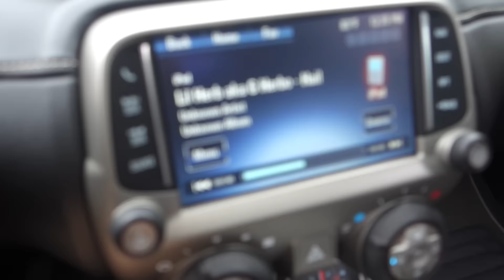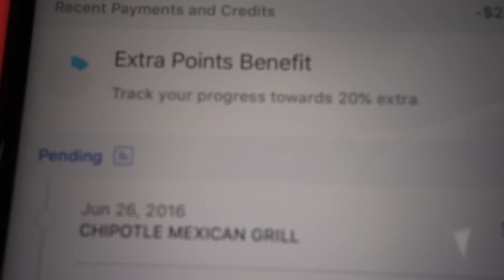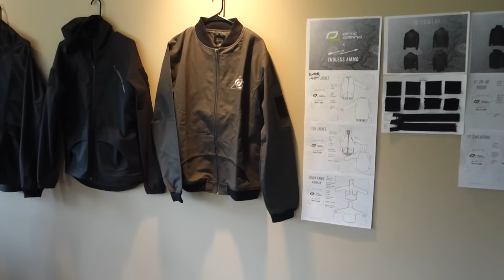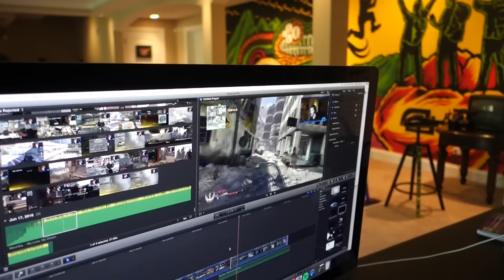BEAT PAMAJ IN POOL FOR $2000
FOR A FOLLOW! ADD MY SNAPCHAT
!! OpTicBoZe